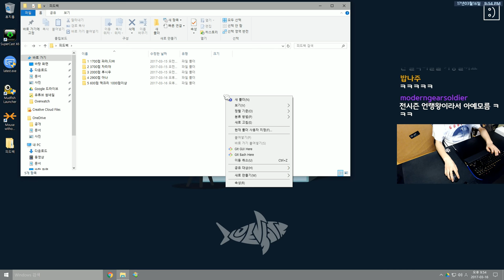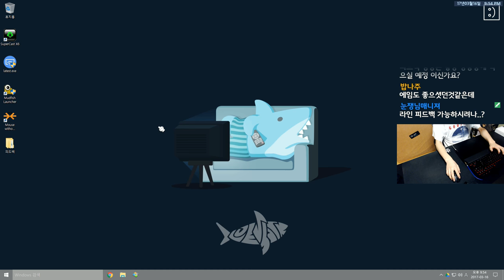[오버워치] 3700점대 자리야 - 눈쟁이의 오버워치 무료 교습소 | 눈쟁이